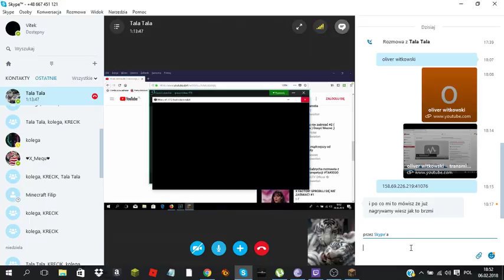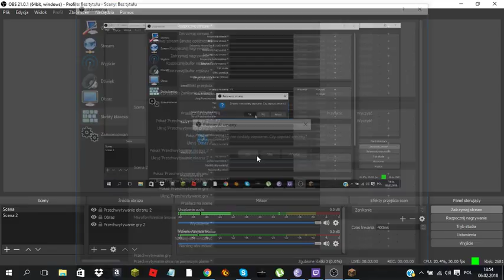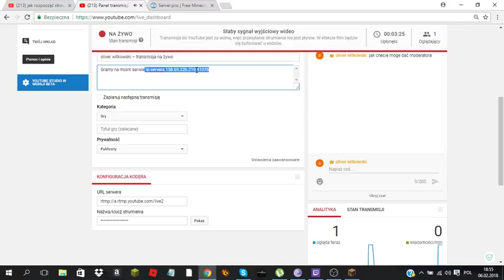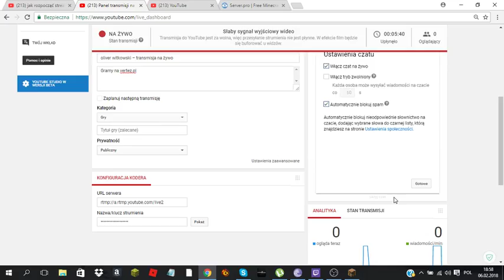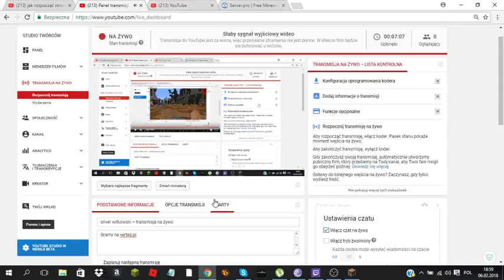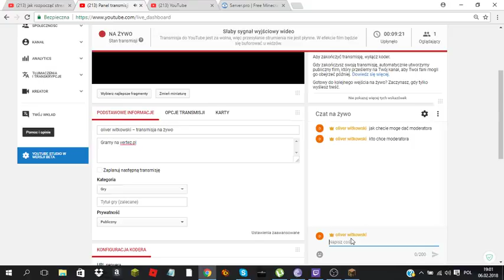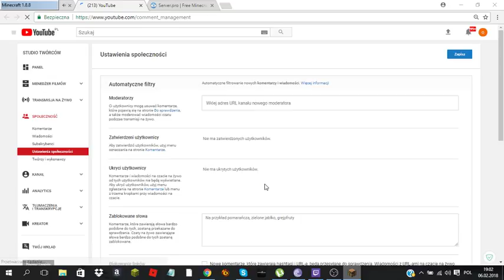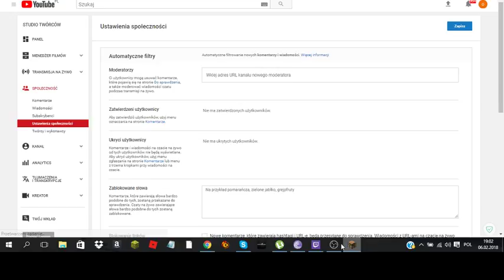oliver witkowski – transmisja na żywo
Gramy na Vertez.pl